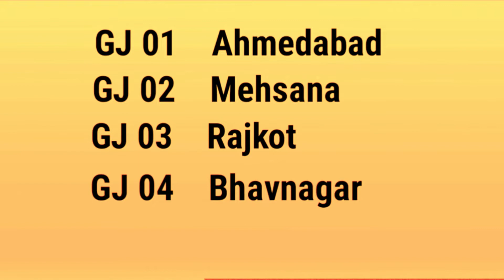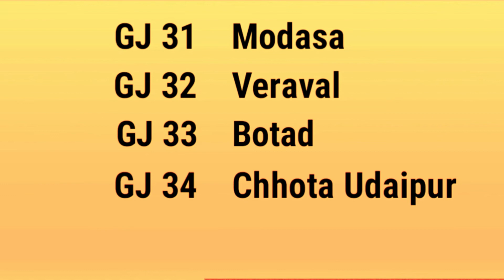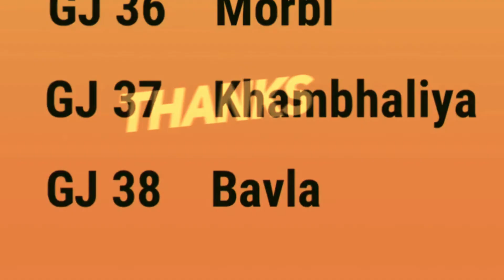Gujarat RTO Codes for Vehicles Registration || Vehicles Registration number in Gujarat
In this Video, we will show you the various RTO codes for Vehicles in Gujarat State

GJ 01 : Ahmedabad RTO code

GJ 02 : Mehsana RTO code

GJ 03 : Rajkot RTO code

GJ 04 : Bhavnagar RTO code

GJ 05 : Surat RTO code

GJ 06 : Vadodara RTO code

GJ 07 : Kheda RTO code

GJ 08 : Banas Kantha RTO code

GJ 09 : Sabar Kantha RTO code

GJ 10 : Jamnagar RTO code

GJ 11 : Junagadh RTO code

GJ 12 : Kutch RTO code

GJ 13 : Surendra Nagar RTO code

GJ 14 : Amreli RTO code

GJ 15 : Valsad RTO code

GJ 16 : Bharuch RTO code

GJ 17 : Panchmahal RTO code

GJ 18 : Gandhi Nagar RTO code

GJ 19 : Bardoli (Surat) RTO code

GJ 20 : Dahod RTO code

GJ 21 : Navsari RTO code

GJ 22 : Narmada  RTO code

GJ 23 : Anand RTO code

GJ 24 : Patan RTO code

GJ 25 : Porbander RTO code

GJ 26 : Tapi (Vyara) RTO code

GJ 27 : Ahmedabad (East) RTO code

GJ 28 :  Surat (West)  RTO code

GJ 29 : Vadodara (Rural) RTO code

GJ 30 : Dang (Aahwa) RTO code

GJ 31 : Modasa  RTO code

GJ 32 : Veraval RTO code

GJ 33 : Botad RTO code

GJ 34 : Chhota Udaipur RTO code

GJ 35 : Lunavada RTO code

GJ 36 : Morbi  RTO code

GJ 37 : Khambhaliya RTO code

GJ 38 : Bavla RTO code

So these were the RTO codes for INDIAN STATE GUJARAT ..